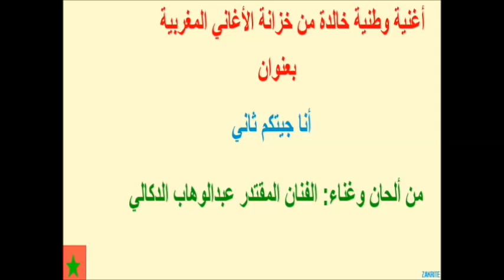أغنية بعنوان أنا جيتكم ثاني لعبدالوهاب الدكالي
Belle ancienne chanson marocaine de abdelouab doukkali